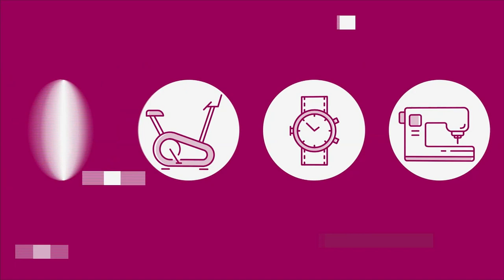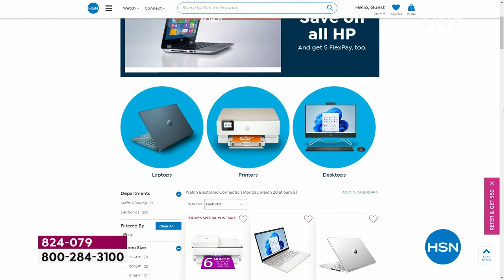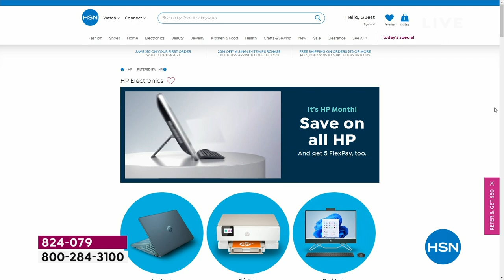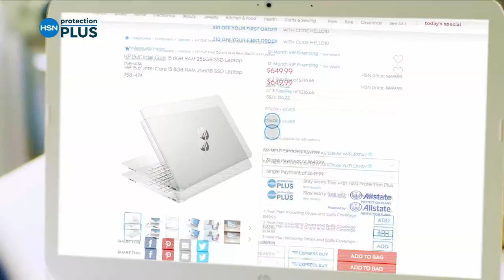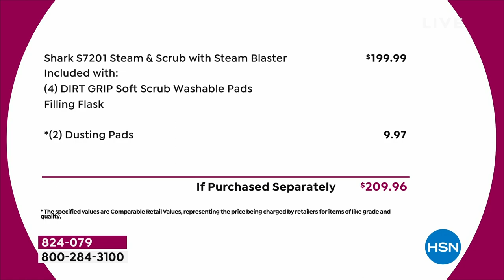HSN | Shark Cleaning Solutions 03.18.2023 - 06 PM